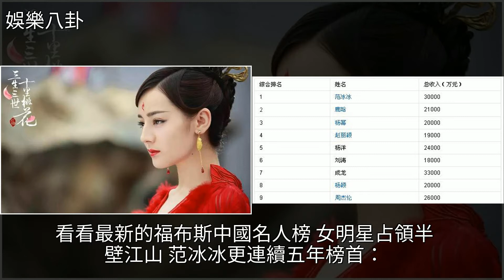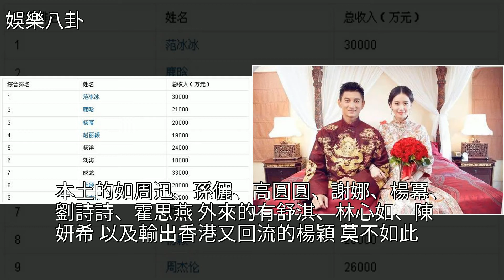替林青霞不值，如果她生在流量時代，還用得著嫁豪門嗎？，[娛樂八卦]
替林青霞不值，如果她生在流量時代，還用得著嫁豪門嗎？ [娛樂八卦]林青霞,美女,楊冪,劉嘉玲,范冰冰替林青霞不值，如果她生在流量時代，還用得著嫁豪門嗎？ [娛樂八卦]林青霞 美女 楊冪 劉嘉玲 范冰冰